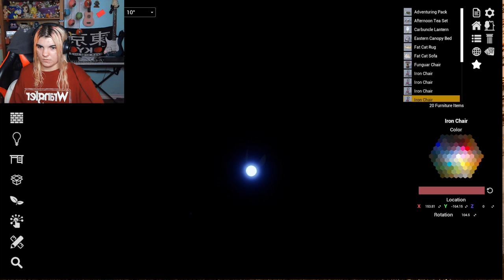MAKE HOUSE | Make Place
I made a charming room. And then I accidentally lost it :(
Now... go make cool houses!!